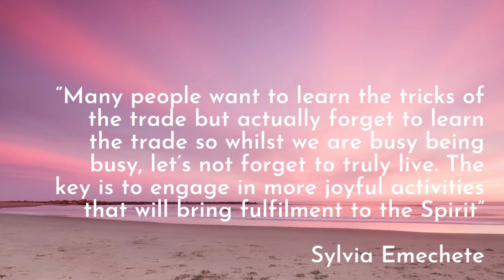HI THERE! ARE YOU BUSY?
Are you busy? I’m sure you are…everyone seems to be busy these days… the real question is what are we busy doing? It is not in the busyness but in the value and fulfilment derived from being busy.